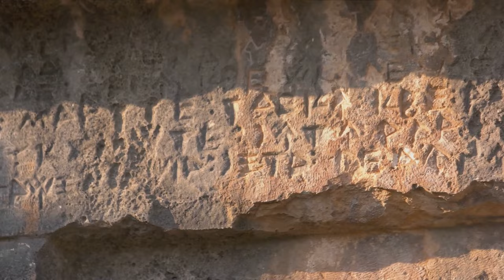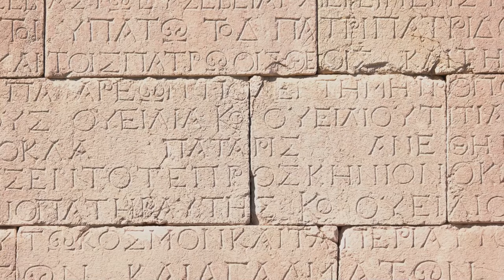A short travel in ancient Greek culture and civilization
🏛️ Embark on a Journey through Ancient Greek Culture and Civilization! 🏛️

Welcome to our immersive exploration of the captivating world of Ancient Greece! In this short travel video, we'll take you on a mesmerizing journey back in time to discover the wonders of one of history's most influential civilizations.

From the grandeur of Athens to the serene shores of the Aegean Sea, join us as we delve into the rich tapestry of Ancient Greek culture, art, philosophy, and architecture. Marvel at the towering columns of the Parthenon, wander through the ancient agora, and trace the footsteps of great thinkers like Socrates, Plato, and Aristotle.

But our journey doesn't stop there. Venture into the mythical realm of Mount Olympus, where gods and goddesses reign supreme, and unravel the timeless tales of heroes like Achilles, Odysseus, and Hercules.

Through stunning visuals and insightful commentary, we aim to bring the spirit of Ancient Greece to life, offering you a glimpse into a world that continues to shape our own in profound ways.

So, whether you're a history enthusiast, a lover of mythology, or simply seeking inspiration from the past, join us on this unforgettable odyssey through the heart of Ancient Greek civilization.